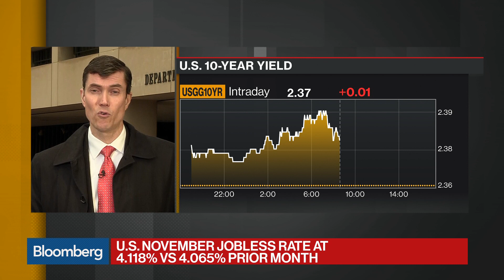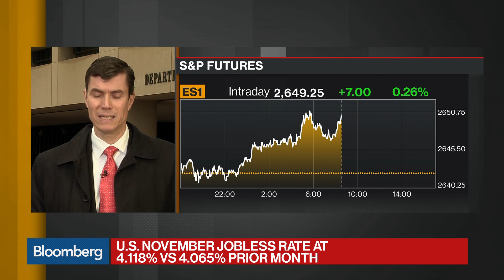U.S. Adds 228,000 Jobs in Nov., Jobless Rate 4.1%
Dec.08 -- U.S. payrolls exceeded expectations in November with an increase of 228,000, while the unemployment rate held steady at 4.1 percent. Bloomberg's Chris Condon breaks down the numbers on "Bloomberg Daybreak: Americas."